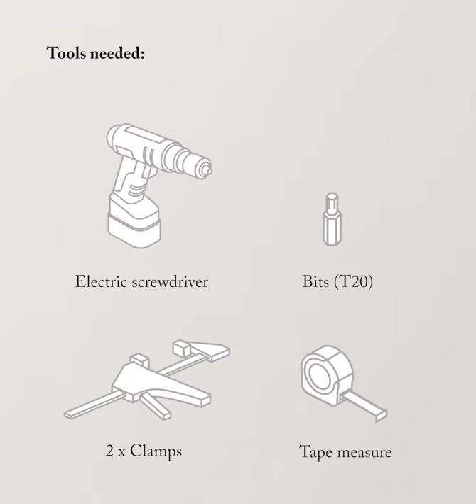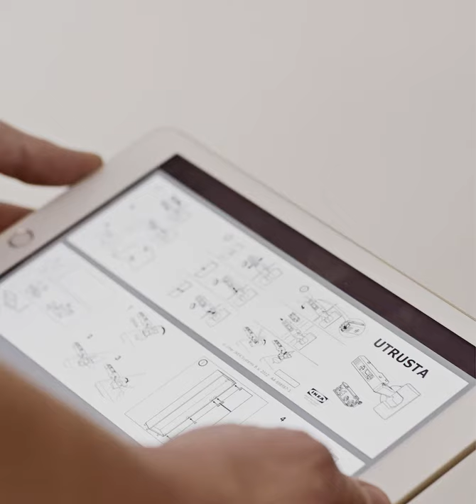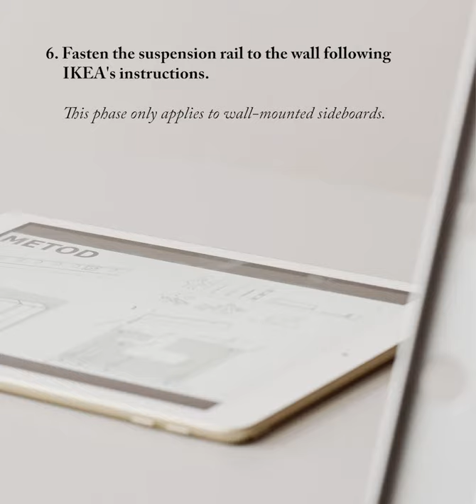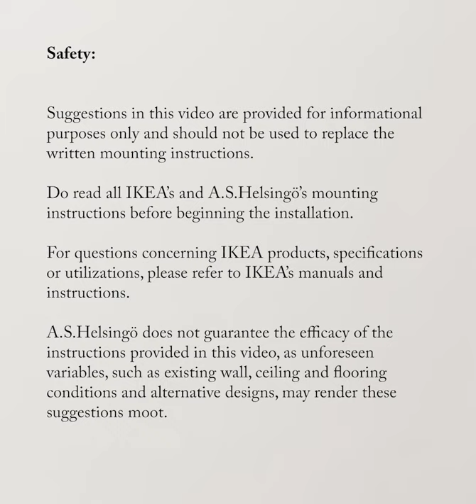How to assemble a sideboard | Style: Plain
This assembly video guides you through the full assembly of the A.S.Helsingö sideboard in style 'Plain'. Our mounting instructions are style specific, not model specific. All the sideboard models, INGARÖ, ENSIÖ, and SAMSÖ, come in three frame styles (Plain / Frame / Spacer Panel). Each style has specific mounting instructions. You will find the style of your sideboard from your order confirmation.

Would you prefer another language?